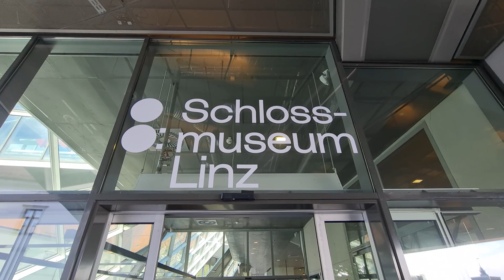Kaineder, Grüne: „Viele wollen Klimaschutz jetzt in Politik sehen!“ | krone.tv OÖ-Wahl 2021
Stefan Kaineder von den oberösterreichischen Grünen schlägt seine erste Landtagswahl als Spitzenkandidat. Der 36-jährige aus Dietach bei Steyr hat zwei Ziele: Er möchte, dass die Grünen im Landtag stärker werden und die FPÖ als Koalitionspartner der Landeshauptmann-Partei ÖVP ablösen. Und er will die Klimawende in Oberösterreich vorantreiben. Das ganze Interview mit „Krone“-Redakteur Thomas Psutka sehen Sie im Video oben.